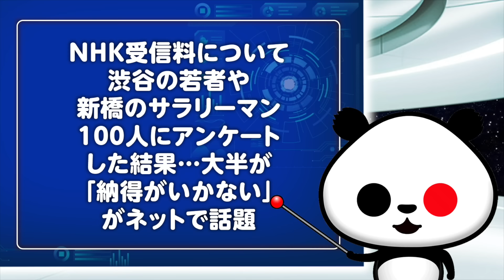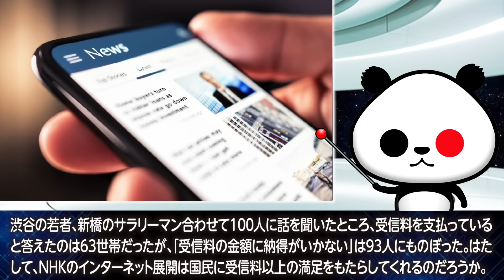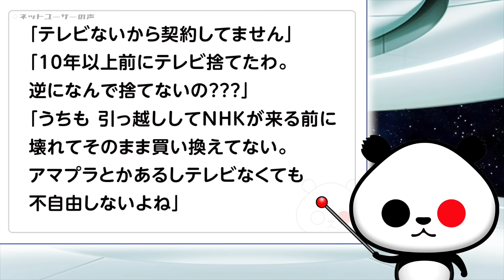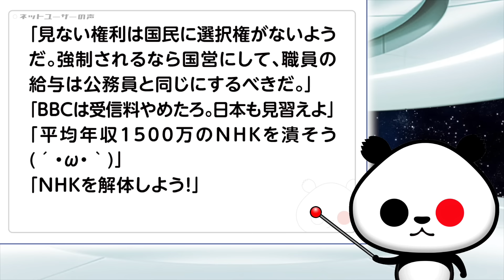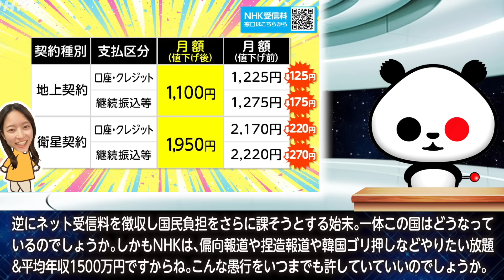NHK受信料について渋谷の若者や新橋のサラリーマン100人にアンケートした結果…大半が｢納得がいかない｣がネットで話題